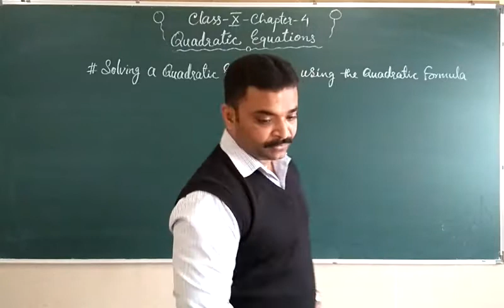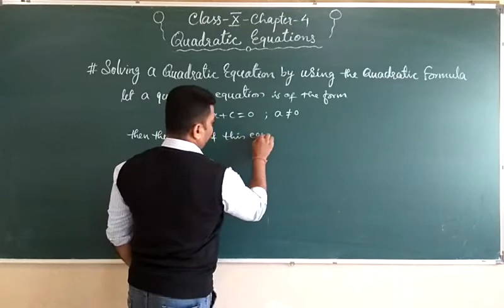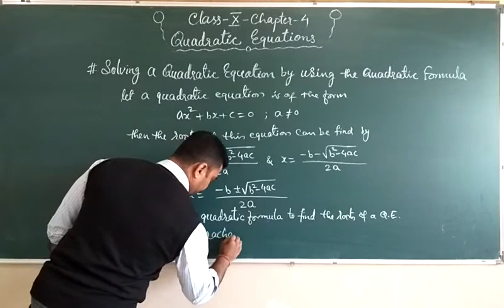V195 CLASS X CHAPTER 4 PART 7